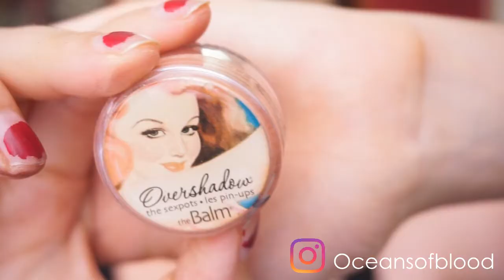MAQUILLAJE EXPRESS | ''Petra'' NABLA Cosmetics | OCEANSOFBLOOD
CONTACTO

⭐INFORMACIÓN TECNICA

⚫ EDICIÓN Sony Vegas 13 pro